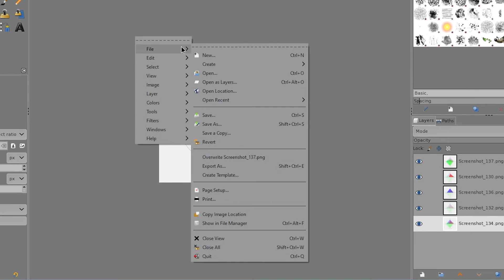How to export layers as image files in GIMP (no plugin)